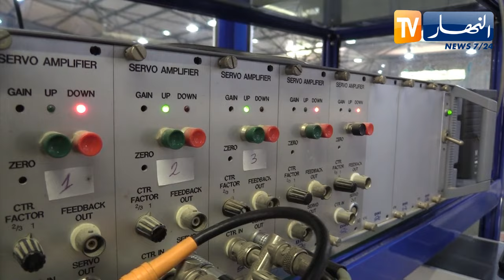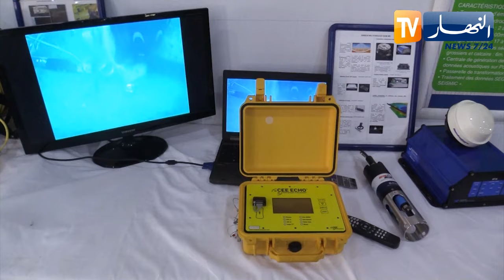أشغال عمومية: مختبر الدراسات البحرية.. اللبنة الأولى في تشييد الموانئ وتهيئتها